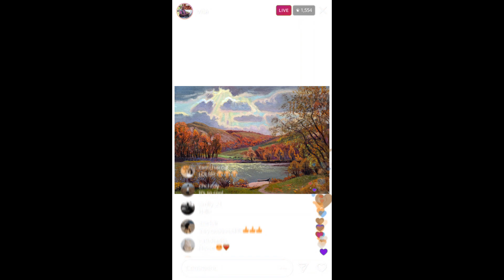осень под хутором Калининским / Картина маслом / художник : Сергей Ковалёв / Ростовская область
Работа: осень под хутором  Калининским
художник : Сергей Александрович Ковалёв
Любовь к Родине никогда не выйдет из моды.
Пейзажи Донской природы найдут отклик в душе каждого,
 кто любит Донской край.